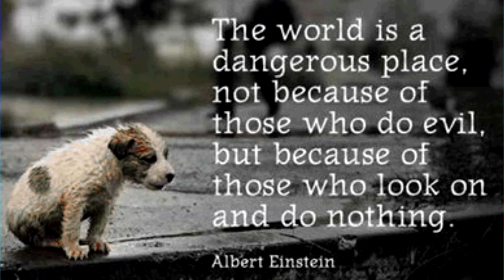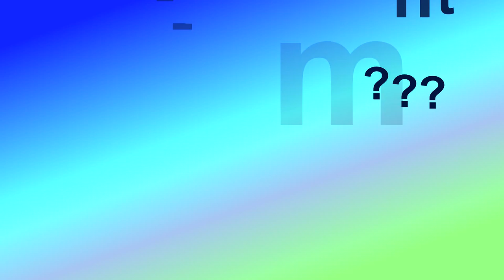Dr. Ward Donovan Leading Toxicologist on Heroin Fatal Overdoses & Addiction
Dr. J Ward Donovan, National Ranking Leading Toxicologist at Pinnacle Hospital in Harrisburg, Pa. talks in detail about the growing number of fatal overdoses and epidemic addiction to Heroin. The medical conditions of those who are brought to emergency treatment for heroin, drug narcotic prescription and street drug overdoses on a daily basis, Dr. Donovan also painfully describes the personal loss of his son to a fatal heroin overdose and the harm that compounded his son's addiction by the failures of the 'system' of criminal justice and rehabilitation.
To dispel the myths that heroin and prescription drug addiction and resulting fatal overdoses are solely limited as an urban problem or that somehow only taken orally or by snorting isn't as addictive or fatal, we once again find that even in the case of a renown toxicologist physician who has devoted his life and career to saving the lives of those who overdose was himself the unfortunate victim to losing his own son to this growing epidemic. As he painfully describes how from the age of 12 his son became addicted to alcohol, pot and narcotic RX drugs as a result to self medicating a serious ADHD problem and then progressed to heavier drugs and then ultimately to heroin. Dr. Donovan candidly talks about the progression of his son's addiction and how the criminal justice system demonized his son's addiction as a result of a DUI and spent 3 of the last seven years of his life in jail. Dr. Donovan describes the failures of the health insurance industry, legal system and court appointed rehab centers to recognize his son's addiction as a disease and provide proper treatment but instead demonized him due to a single DUIU while contributing to his son's growing and fatal addiction.
A candid and insightful comparison to those who are obese or smoke are treated more humanly in their addictions than those addicted to drugs.
This is a very powerful, insightful and educational interview about the epidemic heroin addiction and effects produced medically, the failures and flaws of law enforcement, the court system and treatment centers from a physician's medical and personal experiences. From the warning signs that were missed from the age of 13 years old by a serious case of ADHD where his son used drugs to self medicate and how that progressed into his son's fatal overdose to heroin Dr. Donovan looks back on that traumatic event in his own life and warns parents what warning signs to look for and recommended treatments.
In graphic detail Dr. Donovan describes the many other devastating medical effects that heroin addicts face from organ damage, brain damage, hepatitis C, etc., that are a direct result and how it is almost impossible after a certain stage to get anyone to stop using drugs. Dr. Donovan has also started the Ryan Donovan fund which through the American College of Medical Toxicologists which provides two grants annually to research programs on addiction
For more information on heroin and the Heroin Project please visit our We are a non-profit organization dedicated to utilizing the media to create awareness and stopping addiction to the growing epidemic of heroin and narcotic drugs. By utilizing media to providing documentaries, commercials, billboards, short films, music and art embracing those in the 12-25 year old age group where over 95% of all addictions begin and where death by fatal overdose is the leading cause exceeding all others combined.
Please note we are not government funded in any capacity allowing us to provide without outside scrutiny the failures of the 'system' and those organizations who are either/or incompetent or using this epidemic as an opportunity to profit.